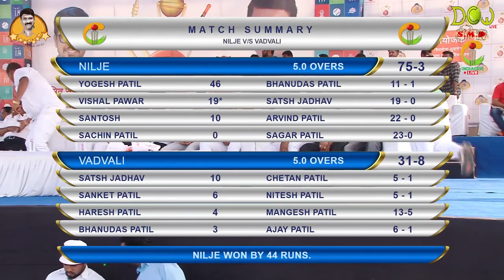Yogesh Patil NILAJE 46 runs in 15 balls , MATCH 07, AAMDAR CHASHAK 2018, DAY 04